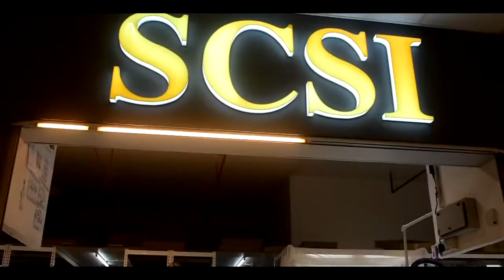( LIVE 56 ) 19/08/2020 WEDGES/SANDAL TIPPER/SELIPAR LELAKI/SANDAL BUDAK ELMO Revieww !